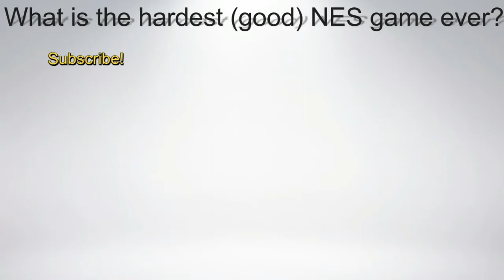The 10 Best Hardest NES Games!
The original Nintendo Entertainment System is full of games that defined "NES HARD". I take you through my favorite 10 from back in the day. Who knows, maybe you'll learn something along the way!

What's your favorite hard NES game?